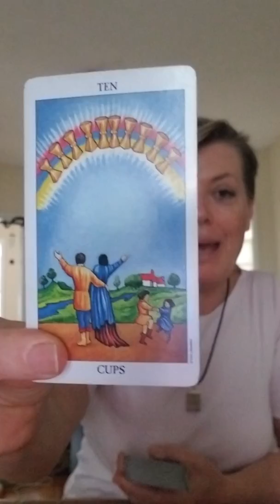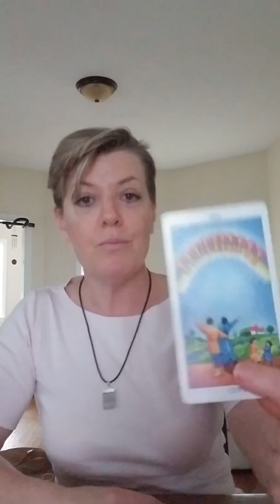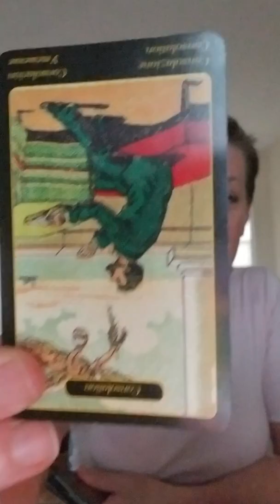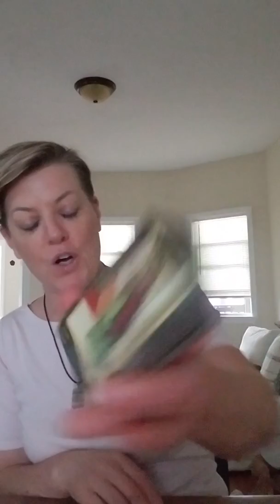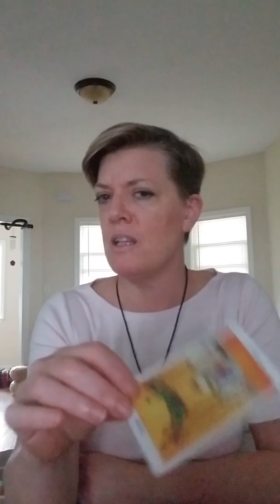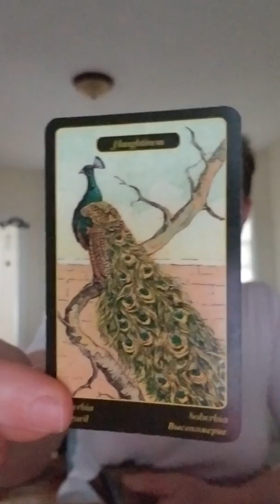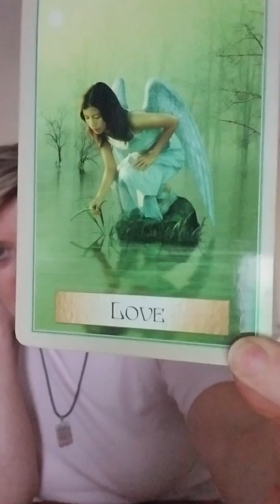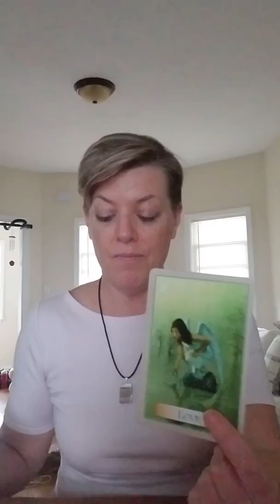SAGITTARIUS OCTOBER 2018: ACCEPTANCE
Welcome to Piper's Dragon Tarot!

Menu:
20 min video read $40.00
40 min video read $60.00
60 min video read $80.00
1 Year subscription(1 30 min video read once a month for 12 months to include info on love, money, career)$420.00

Many many many thanks to all my subscribers and viewers for supporting and watching the channel!  Love you guys! xxxxx000000